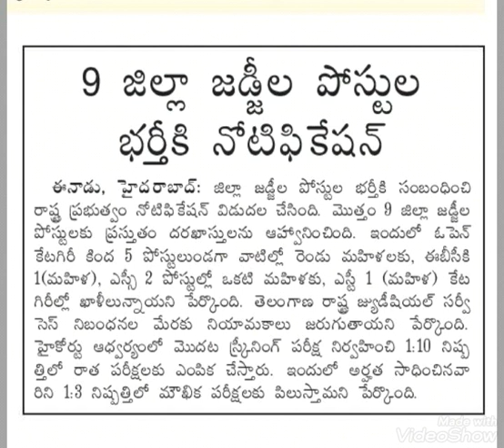జిల్లా జడ్జి ల పోస్టుల భర్తీకి నోటిఫికేషన్ విడుదల